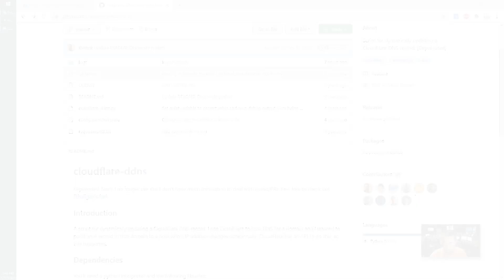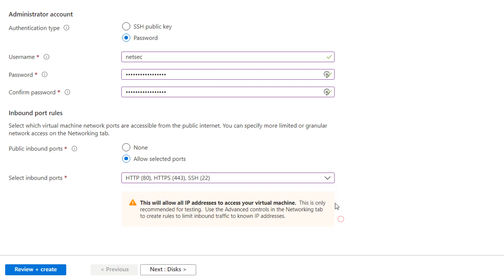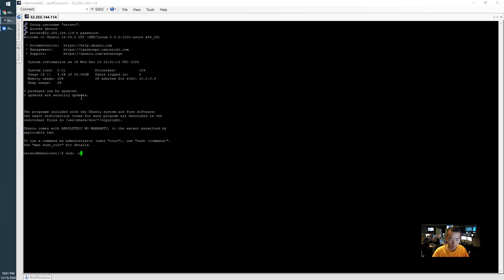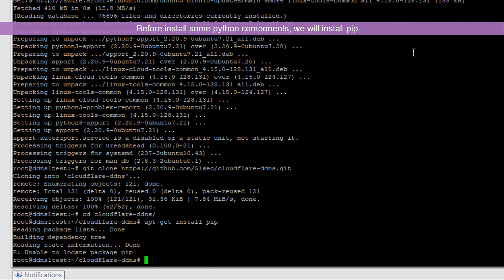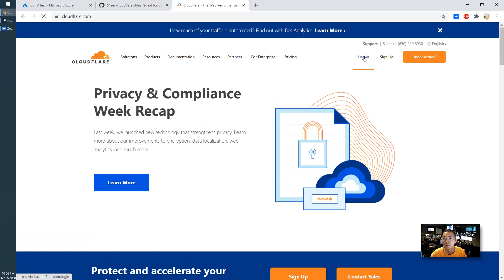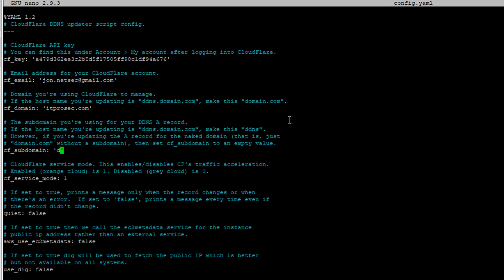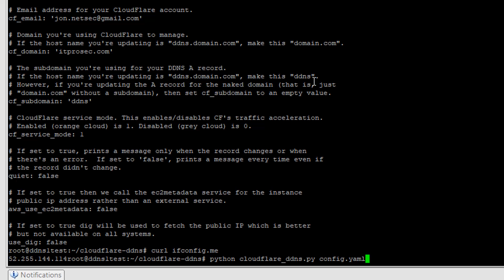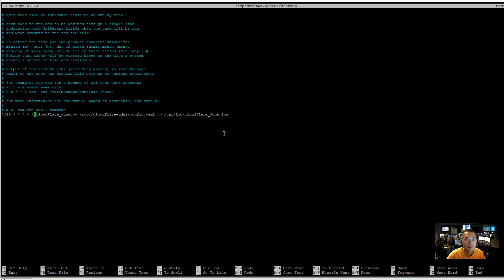Using Python Script to Call Cloudflare API to Update DDNS IP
CloudFlare api can be used to update DNS record. In this video, a python script in Github will be used to show you how to dynamically update your Cloudflare DNS IP.

With a crob job configuration, you can dynamically update your IP to CloudFlare DNS record.

⚡Four Simple Steps to Create a Serverless  Reverse Proxy App through Cloudflare Workers - Four Simple Steps to Create a Serverless  Reverse Proxy App through Cloudflare Workers